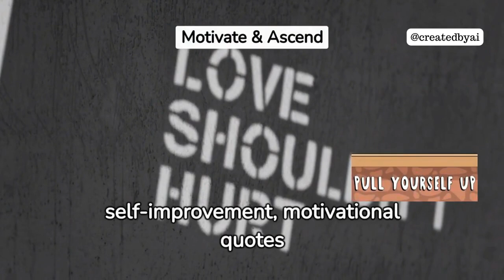I Used These 3 Quotes to Unlock My Full Potential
Discover the power within you and transform your life with these 3 motivational quotes that will inspire you to become your best self.
Watch this video and get ready to change your life for the better.